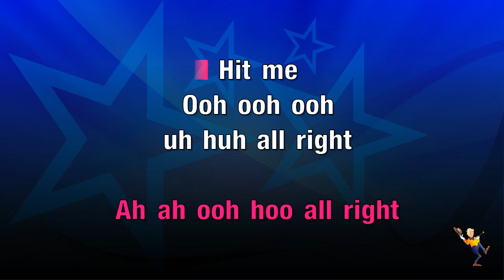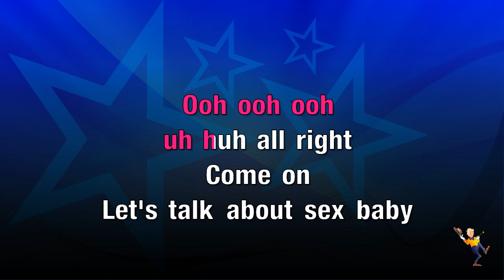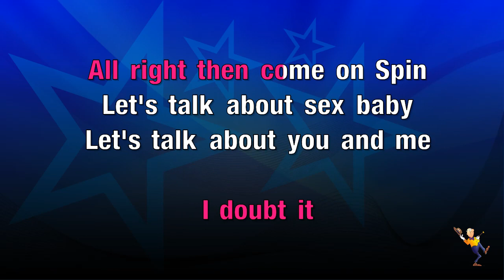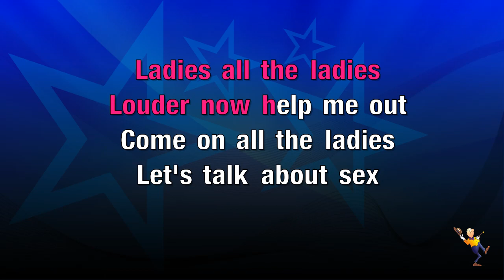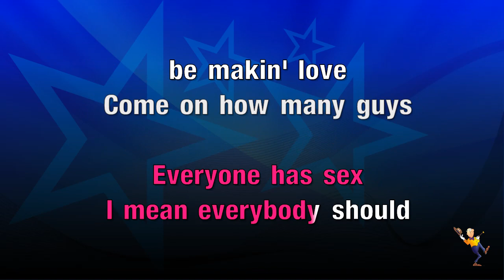Let's Talk About Sex - Salt N Pepa (KARAOKE)